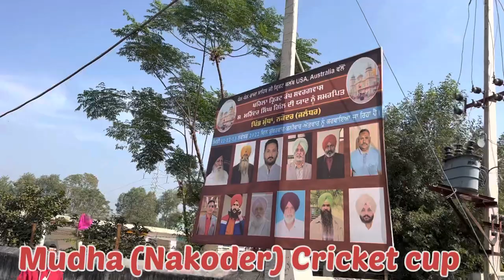Mudha (Nakoder) Cricket Cup Vlog